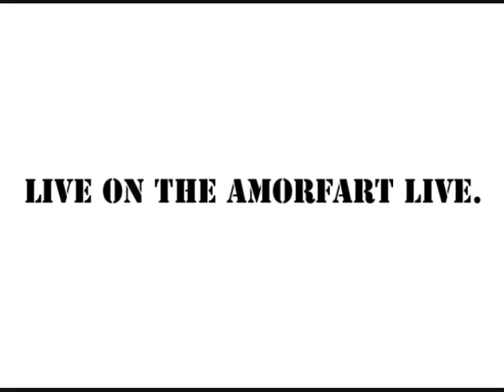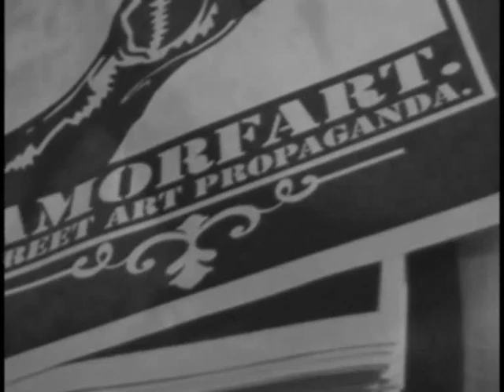buckastreetartgamespromo2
Bucka Street ARt Game's.Live on the amorfart live.2009.06.19-20. /amorfart performance/